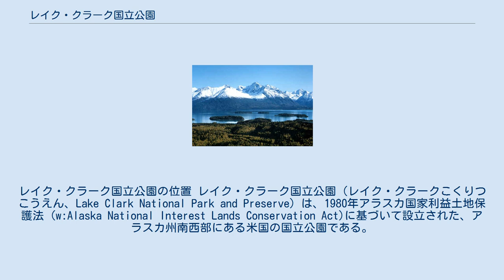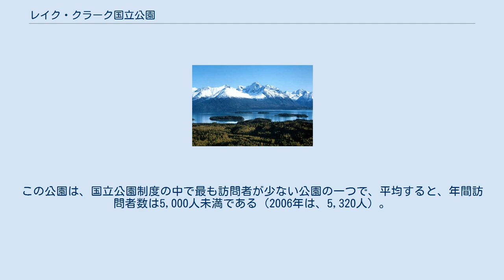レイク・クラーク国立公園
レイク・クラーク国立公園の位置 レイク・クラーク国立公園（レイク・クラークこくりつこうえん、Lake Clark National Park and Preserve）は、1980年アラスカ国家利益土地保護法 (w:Alaska National Interest Lands Conservation Act)に基づいて設立された、アラスカ州南西部にある米国の国立公園である。
公園には、ブリストル湾 (w:Bristol Bay)のベニザケ漁業にとって重要な多くの川と湖がある。
公園では、バラエティに富んだレクリエーションが年を通じて楽しめる。
公園の面積は、16,308 km² (4,030,025 エーカー)である。
 クラーク湖 この公園は、「アラスカのエッセンス」と呼ばれてきた。
というのは、アンカレッジの南西のアラスカ半島の比較的小さい地域に集中しており、他のアラスカ州の公園を合わせても見出せない様々な見所があるからである。
すなわち、3つの山脈（北からアラスカ山脈、南からアリューシャン山脈、そして公園にある起伏に富んだチグミット山脈 (w:Chigmit Mountains)）、2つの活火山（イリアムナ山 (w:Mount Iliamna)とリダウト山 (Mount Redoubt)）、東は多雨林のある海岸線（アラスカ南東部に似ている）、西はツンドラのある高原（アラスカの北部に似ている）、青緑色の湖（クラーク湖、ターコイズ湖 (Turquoise Lake)、ツイン湖 (w:Twin Lake)ほか）である。
 公園に続く道路はなく、小型飛行機、フロート付き水上飛行機で行くのが最も良い方法である。
この公園は、国立公園制度の中で最も訪問者が少ない公園の一つで、平均すると、年間訪問者数は5,000人未満である（2006年は、5,320人）。